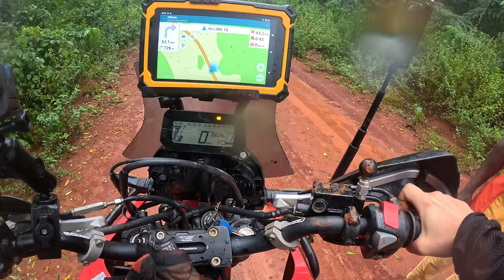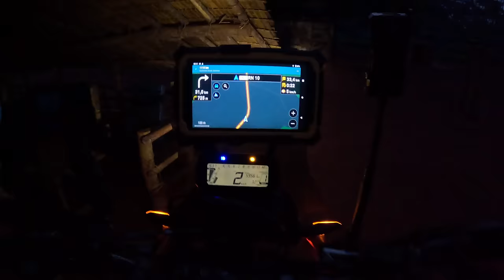The part of the motorcycle that I should NOT have BROKEN! [S7-E75]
In this part of crossing the Cameroon - Central African Republic border, I get myself into trouble. The rain made some stretches of jungle very, very slippery, and I crash hard. I can't believe that the start button of my motorcycle broke off in the crash!! Everything adds up, and I end up riding in the jungle in the dark still... I need to find a place to stay the night QUICK!